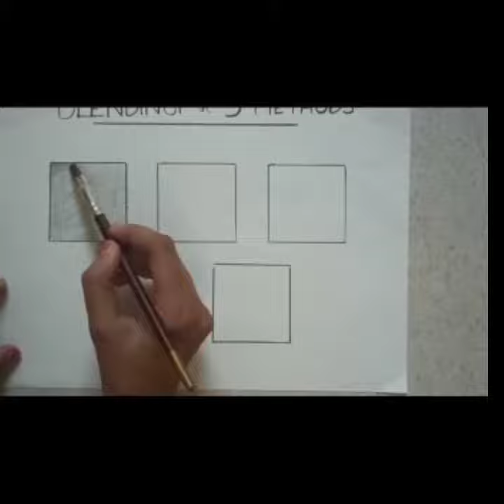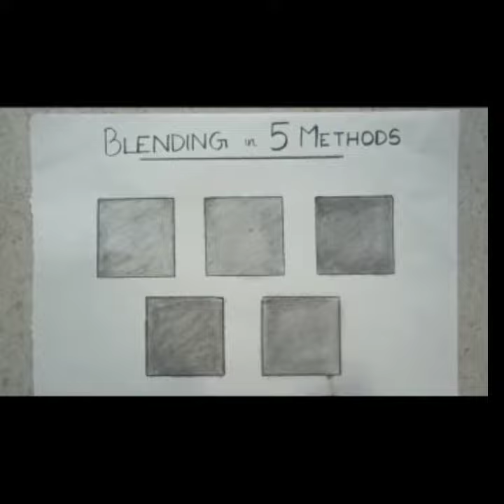How to blend? | Blending in 5 Methods | Drawing with pencil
This video shows precise techniques of Blending that every artists use in their sketching.

Blending in 5 Methods:
1. Solvent
2. Talcum
3. Blending Stumps
4. Earbuds
5. Tissue paper

Do comment your favourite method. Also comment your suggestions.😊❤️